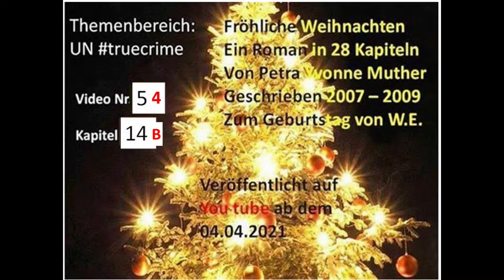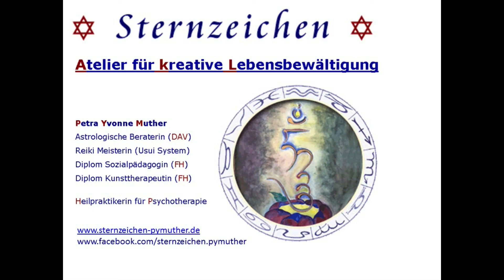Un truecrime - Fröhliche Weihnachten - Kapitel 14 B - "...ein Schwabe bleibt am Boden"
Hannes Johannsen liefert einen Filmreifen Auftritt am Flughafen  in Stuttgart und sorgt für Verwirrung. Aber am Ende des Tages staunen er und Häberle, sein Kollegen aus dem Schwäbischen, übr das , was sie trennt und doch verbindet...

Sorry für die schwäbischen Zuhörer. Mein Schwäbisch ist mehr als Grausam, denn ich bin dort nur aufgewachsen und werde es nie lernen.

Ich bitte im Vorfeld um Geduld mit meinem eher Hochdetusch geschulten Mundwerk...;-)

- Video 1 Ärzte

8.) Astrologie - Eigentlich 9 tes Video
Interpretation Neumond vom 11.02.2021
13.) Bereich 3 Kunst und Kunsthandwerk:
20.) Der Vollmond im April 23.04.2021 und 03:32